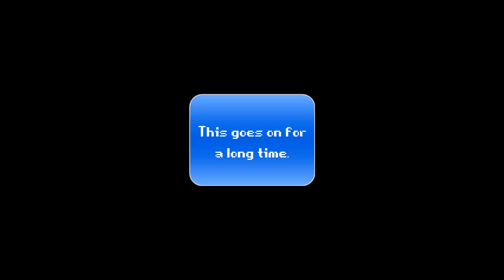Grav Early Access Gameplay : Action Survival MMORPG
Grav Early Access Gameplay, Grav Action Survival Review, Funny moments in Grav by Brandon Dayton. Thanks to BitMonster, Inc. for the review copy.

Grav is an action-survival space adventure, filled with all sorts of danger and enough exploration to overwhelm even the most seasoned sandbox fans.

Travel to different worlds, craft gear, you can even choose to fight other players if you choose... The best part being that most people don't at all. The grind is tough, but if you've got the time Grav has the space.

Review link coming shortly!

GRAV is a sand box experience where you explore a multitude of planets, hunt strange alien creatures, build and defend outposts, craft weapons and armor, and attempt to survive against other players in a hostile environment.

 GRAV's procedurally generated planets provide players and their friends with a nearly endless supply of places to construct their bases, build, craft, survive world-changing events, and more. The environments can be harsh, and enemies aggressive, so it will be important to make one's mark but also to emphasize strength. Gathering and crafting may be peaceful, but combat won't be. Whether it's creatures in the worlds or player versus player. Everything you can make is crafted, so it's up to you whether your base is a small structure or whether groups of players want to create their own cities to protect. GRAV will let players host their own servers as well as join official ones.

    Sci-Fi Sandbox Emphasizes Players | Whether building fortified bases with friends, defending what you claim on explorations or going up against other players in PvP action, GRAV emphasizes cooperation and competition
    Make Your Mark on the Galaxy | Discover the nearly-infinite variety of planets, hunt alien creatures, build and defend player bases, and even full cities
    PvE Content too | Not feeling ultra competitive? The game features dungeons to team up with and best, as well as creation in the form of gathering, crafting weapons and armor, and more.

While GRAV might seem like a smash-hit, it does have its downsides. Mining every tree and fossil you come across in search of precious ore. The grinding would be alright, if it was enjoyable... But standing there listening to fossil-popcorn or left-clicking an enemy to death is sometimes less satisfying than it should be.